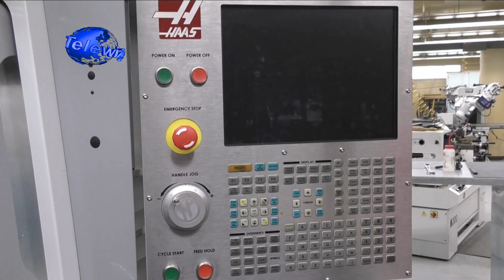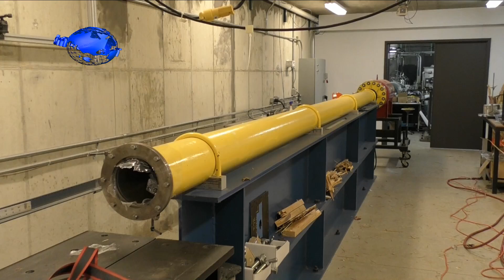GOŚĆ TELEWIZJI RADOM PROF BINIENDA UJAWNIA SZCZEGÓŁY NOWEGO ŚLEDZTWA